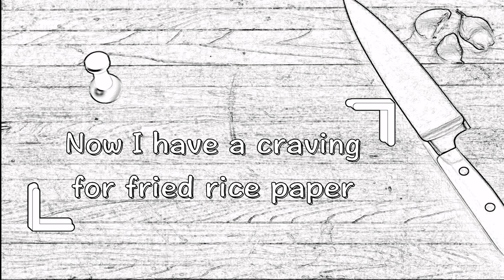One Pan rice paper pizza Vietnamese pizza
❇️It's such a simple recipe! The best part of this recipe is that I can use any toppings I like. I tried tuna Pizza and chicken pizza this time, both very delicious!!